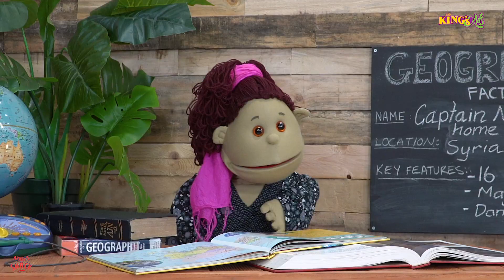KKS10 EP6 Dip In The River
You know, God wants to give us more blessings than we can ask for or imagine. Our Bible story today is about Elisha and it comes from second Kings Chapter 4.

Created and produced by Abide Family Ministries